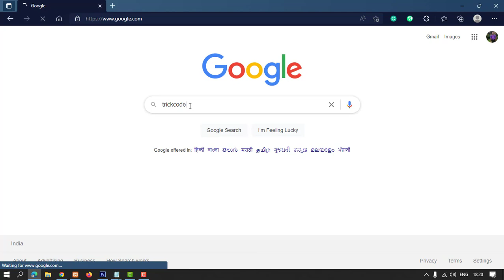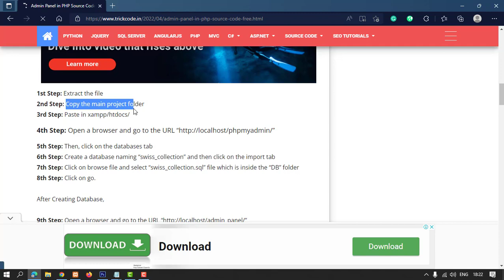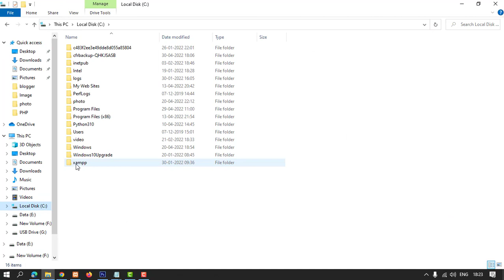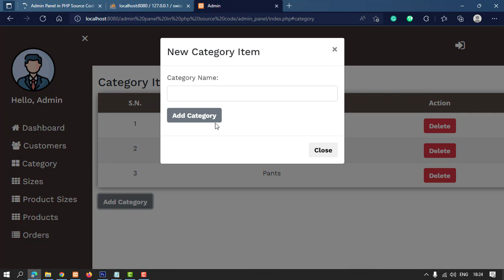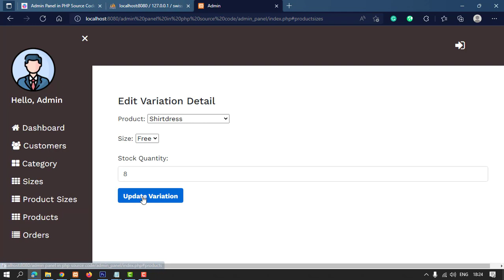Admin Panel in PHP Source Code Free Download | how to create a admin panel in php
The  Admin Panel In PHP Source code free download is a simple mini product of CRUD (Create, Read, Update and Delete) operations using PDO (PHP Data Object) in the OOP style. The product contains only the admin side. The user can create, read, update and delete different information about the product and its category. This product is a simple one that makes a convenient way for any website to keep records of existing data.